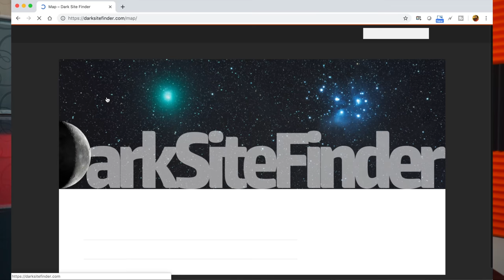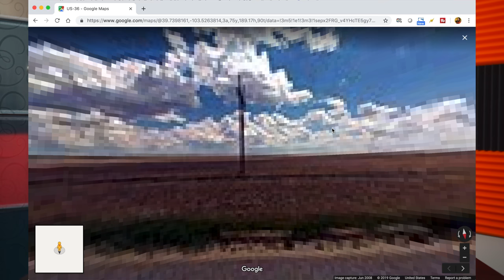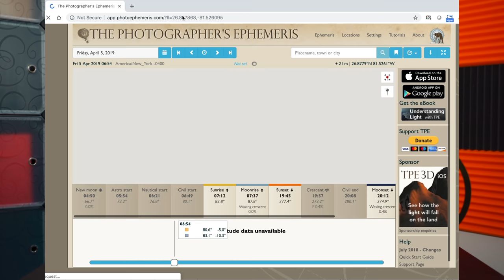How I photographed the Milky Way | தமிழ் | Astrophotography in Tamil | V2K Photography